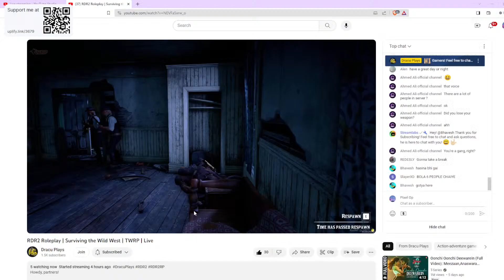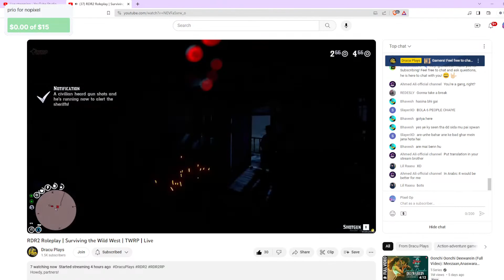MAKING A GANG IN WILD WEST | MANGAL SINGH | TWRP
DISCORD  𝙋𝙞𝙭𝙚𝙡𝙊𝙥#8661
L I K E
    STREAMING PC
•  CPU : Intel i5 – 10400F
•  GPU : RTX 2060 Galax OC 6 GB
•  RAM : XPG D30 32 GB DDR4
•  SSD : Crucial BX500 500GB
•  HDD : Western Digital 1TB
•  MONITER : AOC 24 INCH 75 Hz
•  COOLER : Stock Cooler
•  MOTHERBOARD : Gigabyte H410M S2
•  PSU : Atom V550
• KEYBOARD : ZebTransformr
•  MOUSE : RAZER VIPER MINI
•  MIC : REDGEAR SHADOW VOX
•  HEADPHONE : REDGEAR 7.1 TOURNAMENT EDITION
•  CABINET : XPG STARKER AIR MID TOWER